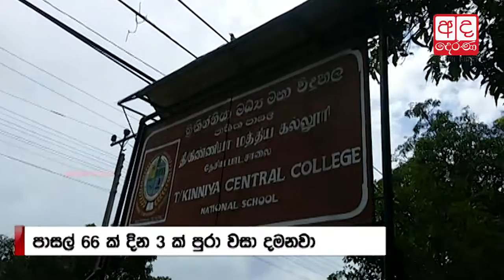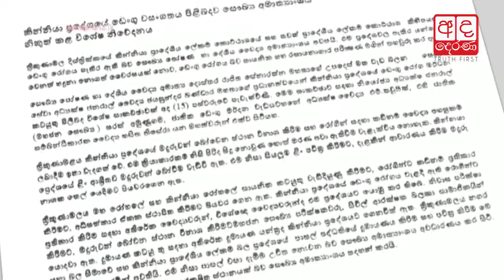66 Schools closed over Dengue outbreak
Sixty- Six schools in the Trincomalee district will be closed for a period of three days , due to the spread of Dengue in the area, local authorities’ state.

ඩෙංගු ව්‍යාප්තිය ඉහළයාම හේතුවෙන් ත්‍රීකුණාමලය, කින්නියා අධ්‍යාපන කොට්ඨාසයට අයත් පාසල් 66ක් තාවකාලිකව වසා දමා තිබේ.